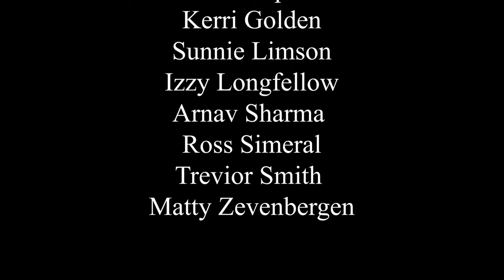"For Now" from Avenue Q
Music and Lyrics by Robert Lopez and Jeff Marx

Directed by Elena Robson and Richard Nessler
Video Editing by Richard Nessler
Audio Engineering by Michael Wizorek, Elena Robson
Accompanied by Jacob Rose

OBOC 2021